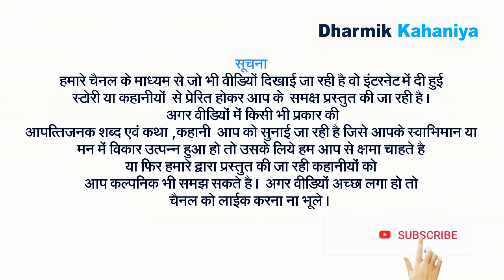बजरंगढ़ मंदिर अजमेर राजस्थान । इस हनुमान मंदिर में बंदर कराता है पूजा